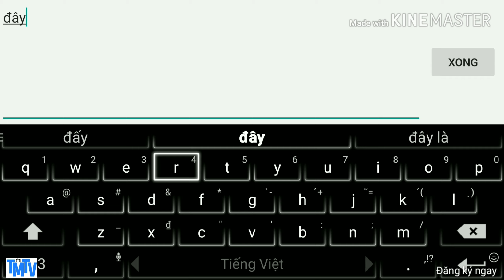Murad siêu việt, múa lại không trượt phát nào 😂